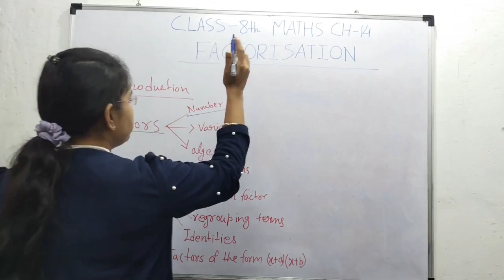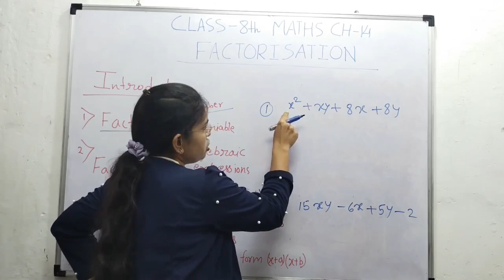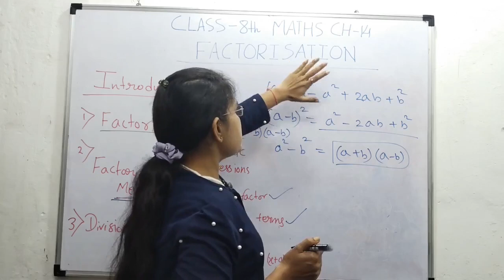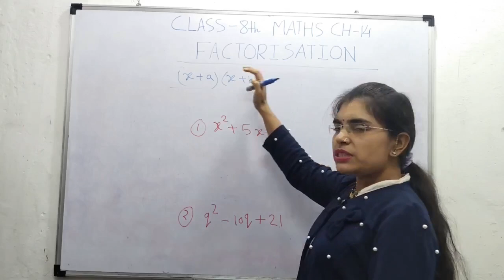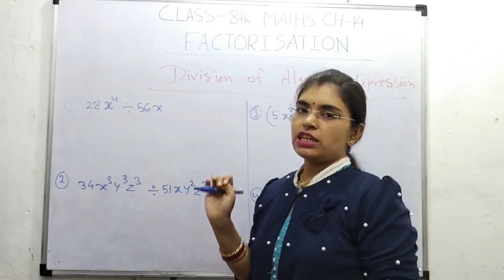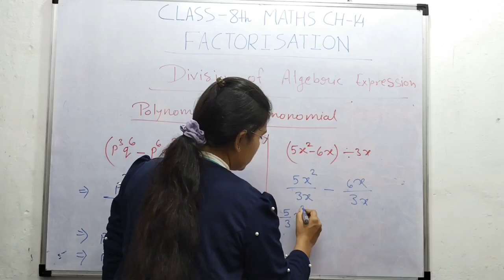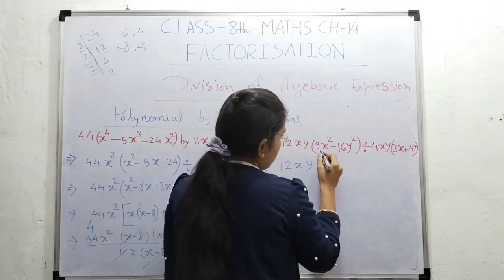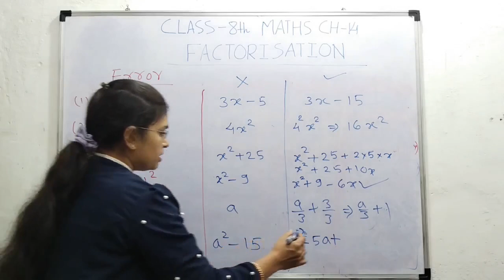CLASS 8TH MATHS CBSE CH-14 FACTORISATION /BASIC CONCEPT INTRODUCTION OF CH-14/# FACTORISATION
LEARN CH-14 CLASS 8TH /IN ONE VIDEO YOU CAN SOLVE ALL THE PROBLEMS OF THIS CHAPTER AND CLEAR ALL THE CONCEPT OF FACTORISATION